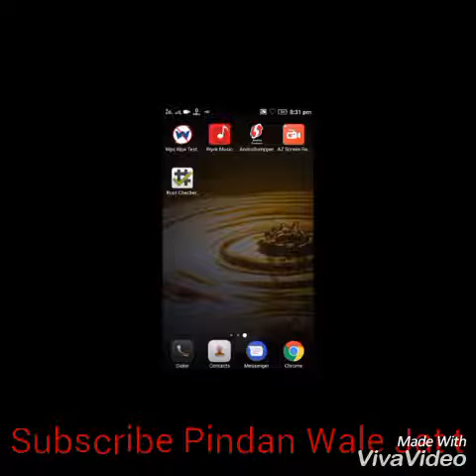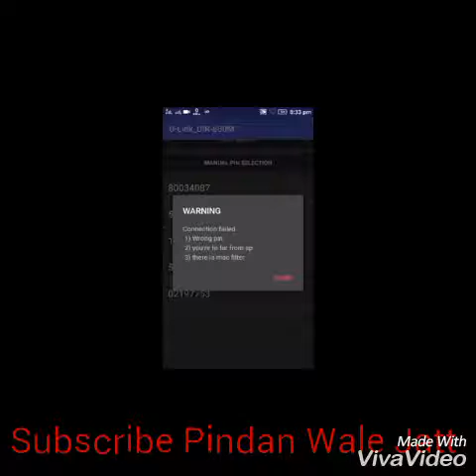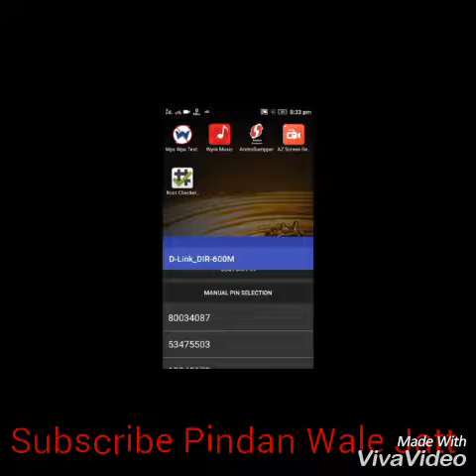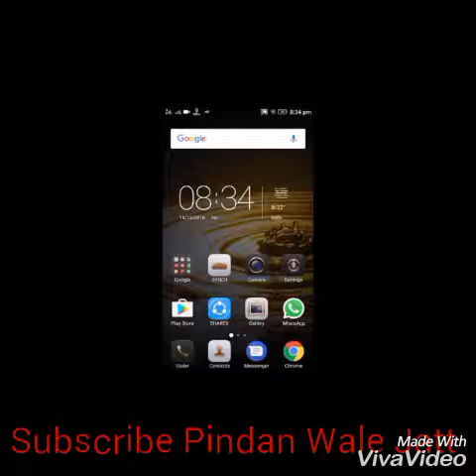How to hack wifi password without Root (Android)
Pindan wale jatt